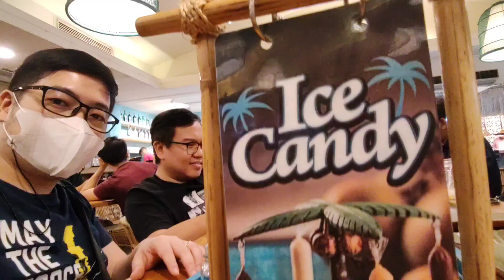CEBU LECHON BABOY | House of Lechon - Carcar Lechon | LAMI KAAYO! 🤤